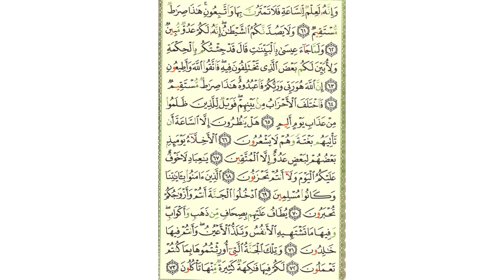سورة الزخرف - صفحة 494